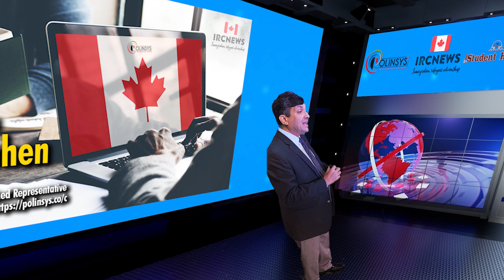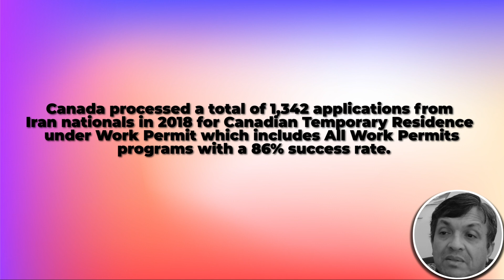Iran applicants' TR Work Permit Applications and Success Rates for Canada Immigration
Good day ladies and gentlemen, this is IRC news, and I am Joy Stephen, an authorized Canadian Immigration practitioner bringing out this data analysis on the number of applicants approved for Canadian Work Permits for multiple years based on your country of Citizenship. I am coming to you from the Polinsys studios in Cambridge, Ontario

Canada processed a total of 1,342 applications from Iran nationals in 2018 for Canadian Temporary Residence under Work Permit which includes All Work Permits programs with a 86% success rate.

Total of 3,172 applicants from Iran nationals in 2019 under all Work Permit  programs with a 73% success rate.

Total of 2,228 applicants from Iran nationals in 2020 under all Work Permit  programs with a 61% success rate.

Total of 4,884 applicants from Iran nationals in 2021 under all Work Permit  programs with a 55% success rate.

Total of 7,554 applicants from Iran nationals in 2022 under all Work Permit  programs with a 53% success rate.

If you have an interest in acquiring comprehensive insights into the The Canadian Federal Express Entry program or Canadian Federal or Provincial Immigration programs, or should you require guidance post-selection, we cordially invite you to connect with us
We strongly recommend attending our complimentary Zoom resource meetings conducted every Thursday. We kindly request you to peruse the available resources diligently. Subsequently, should any queries arise, our team of Canadian Authorized Representatives is readily available to address your concerns during the weekly AR's Q&A session held on Fridays. You can find the details for both these meetings